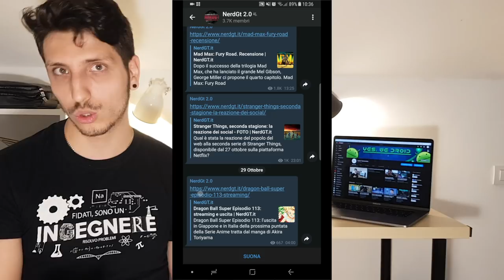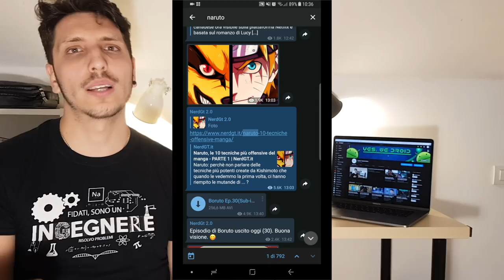FILM-SERIE TV-CARTONI-ANIME su ANDROID-IPHONE-PC! streaming GRATIS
Bentornati in questo nuovo video di Guido Tramontano, oggi vi mostro cari ragazzi/e come vedere film, serie tv, anime, manga e cartoni, direttamente su dispositivi android, apple (iPhone), e computer ( Mac e windows). Tutto questo GRATIS, grazie ai migliori bot di telegram, comodamente  sul tuo divano!
Qui di seguito trovi i link ai vari bot, in fondo troverai anche quelli inerenti alla mia pagina facebook e ad il mio gruppo telegram!
N.B. Se avete problemi nel cercare o unirvi ad uno dei canali qui di seguito, unitevi al mio gruppo dove con richiesta vi saranno linkati.